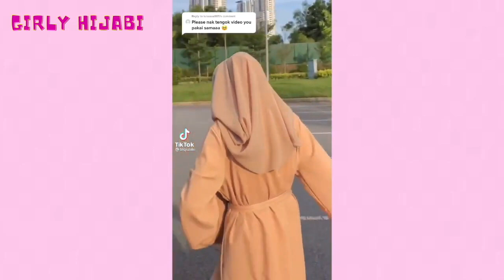aesthetic abaya/jilbab complilation🧕🏼 ✨100 OUTFIT IDEAS ✨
Follow @GirlyHijabii on Instagram💕
Tune in Everyday for a NEW VIDEO!

ALL The Creators That Are Being Feature In This Video, Their Usernames Are At The Top Left And Bottom Right Corners. Please Check Them Out And Go Show Them Some love.